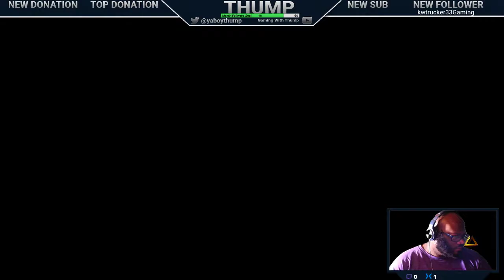Assassin's Creed Origins Playthrough 6